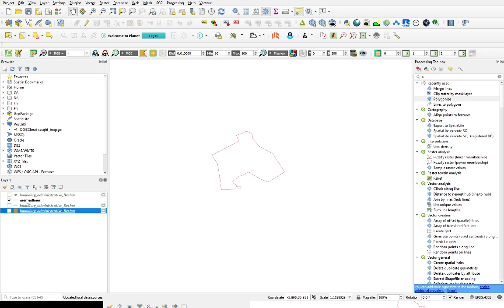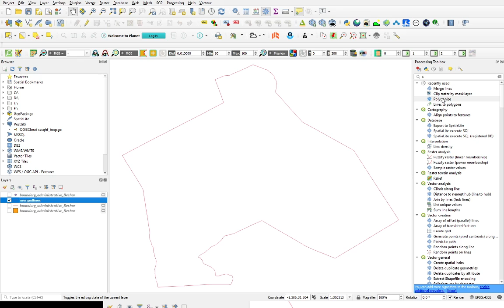Prof. TAMALI Mohammed